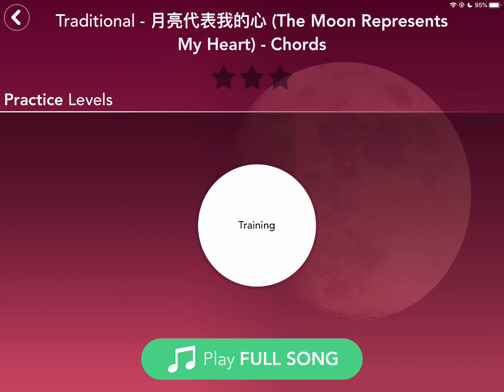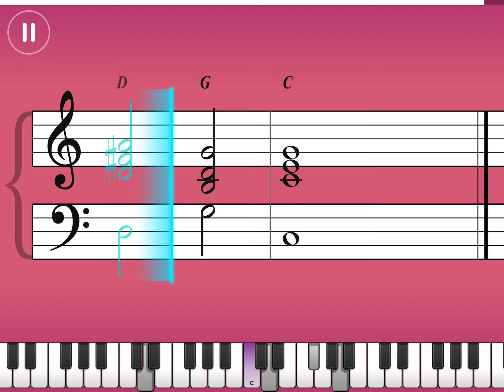Simply Piano| The Moon Represent My Heart |Pop Chord II |Piano Tutorial